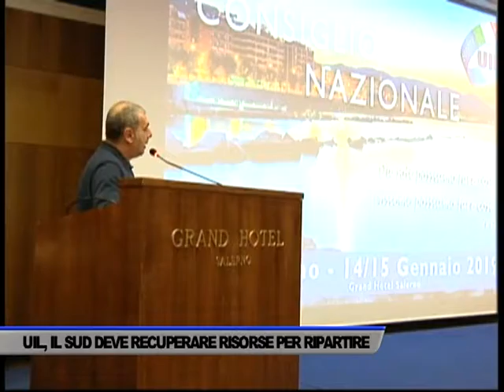MANOVRA DEL GOVERNO: LE PREOCCUPAZIONI DELLA UIL - SERVIZIO TG DEL 15/01/2019